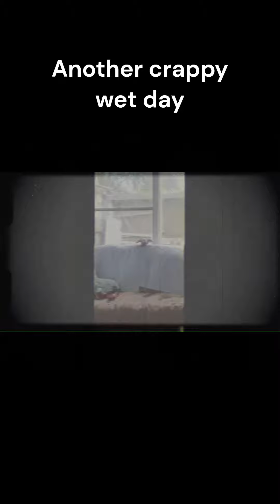what I did on a wet cold day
Another wet and cold day today. geez will this never end.